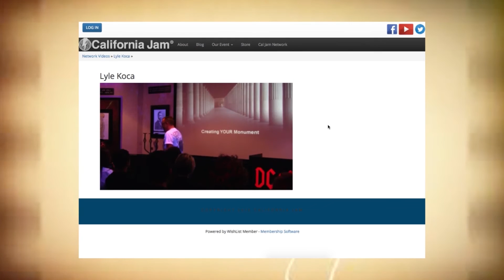Brad Glowaki Cal Jam 2016